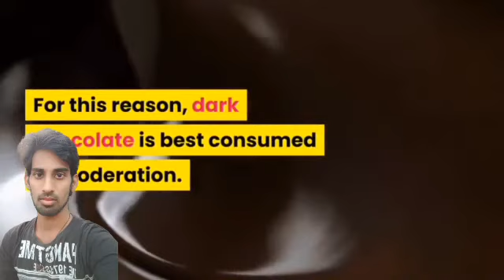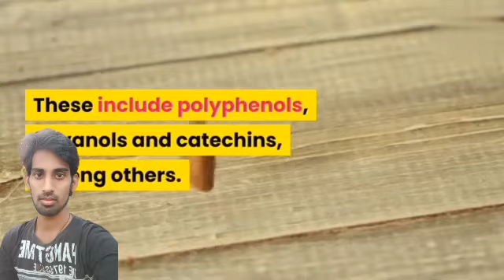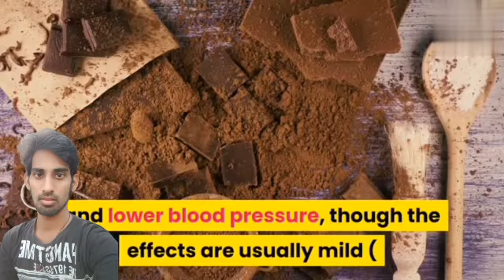How to increase sperm | Tamil | Prince Vasanth